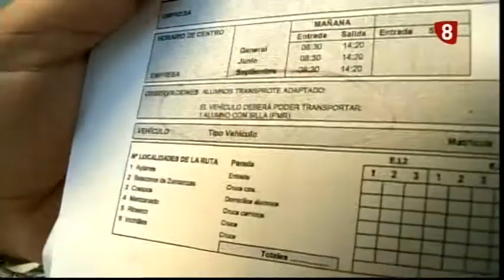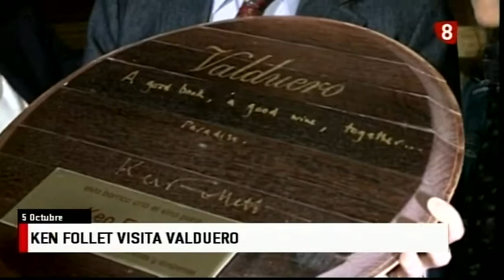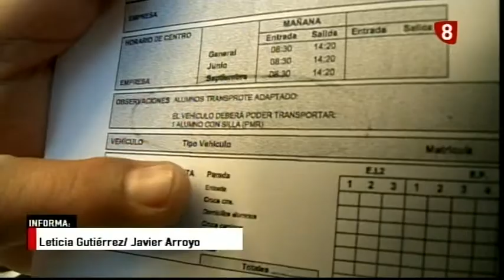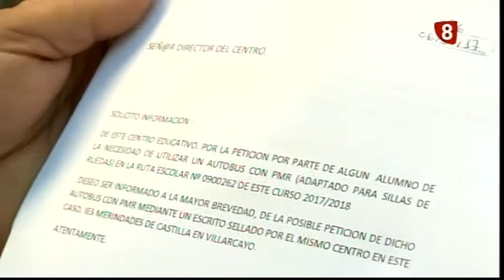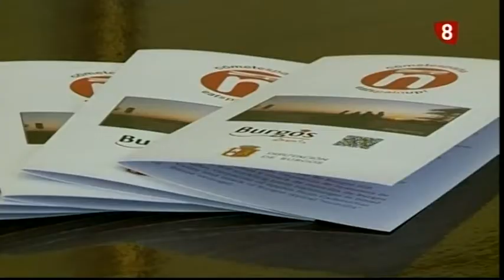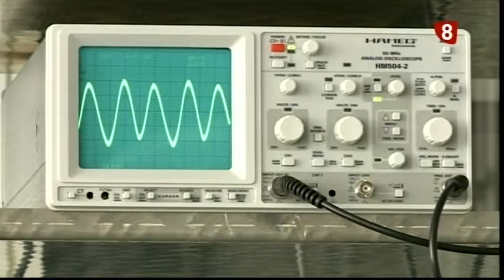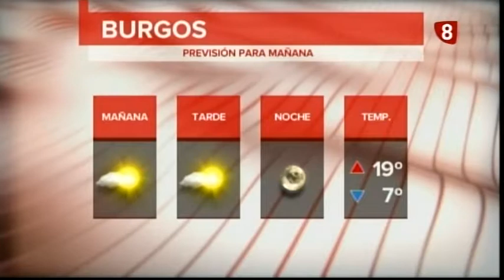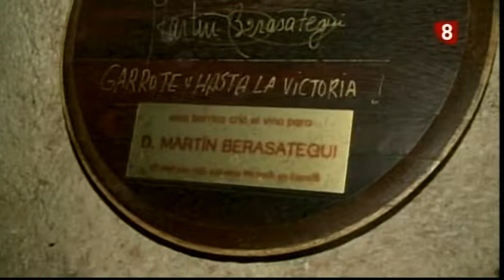Noticias 8, 5 10 17